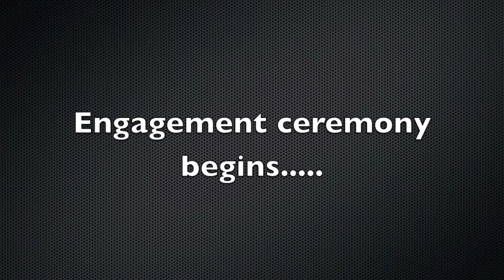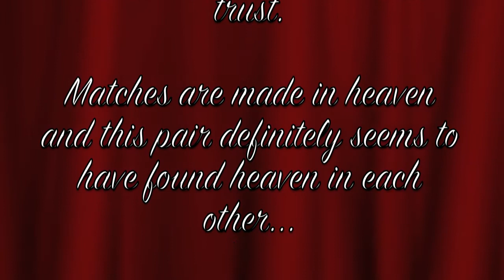LINH and SETH engagement party 12-22-12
LINH and SETH engagement party